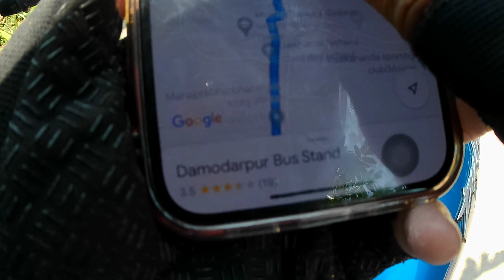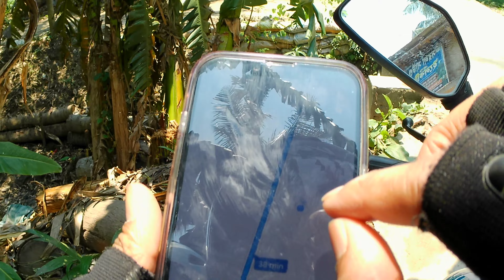(PART 6)তমলুক ময়না গ্রামের রাস্তার প্রাকৃতিক পরিবেশ বাইক রাইড অভিজ্ঞতা🤩My first motovlog at Tamluk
Tamluk Moina 2 গ্রামাঞ্চলের প্রাকৃতিক পরিবেশ বাইক রাইড রাস্তার ভিউ।